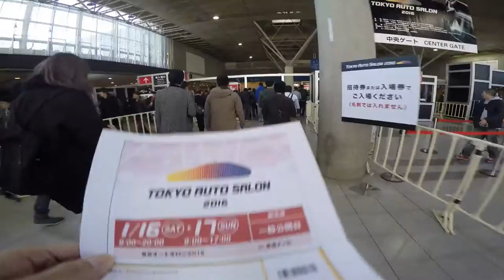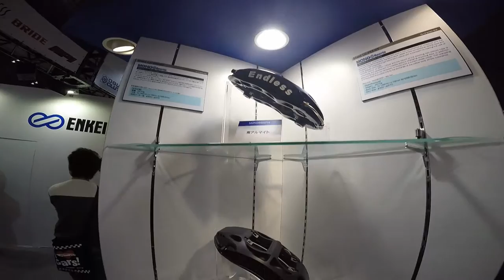Tokyo Auto Salon 2016 16/1/16 HousingWheels